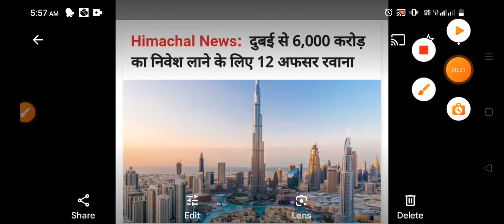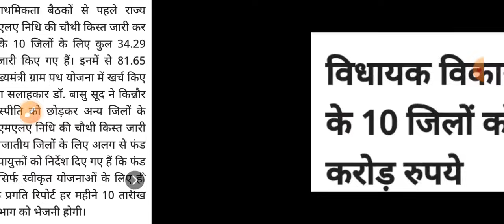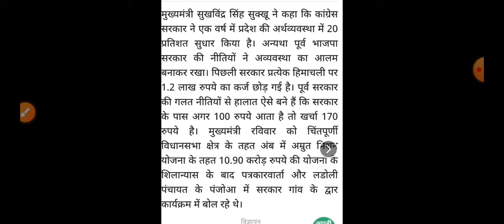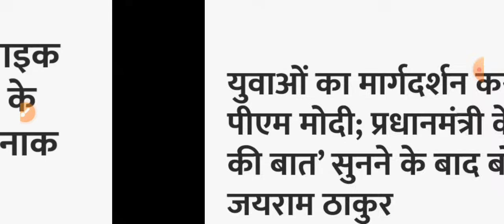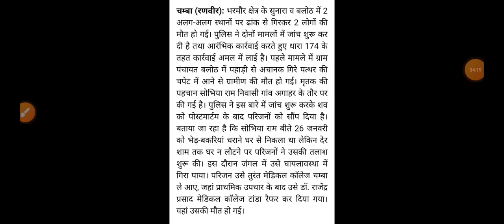Himachal Pradesh Breaking News || 29 January आज की TOP 10 की ताजा खबरें